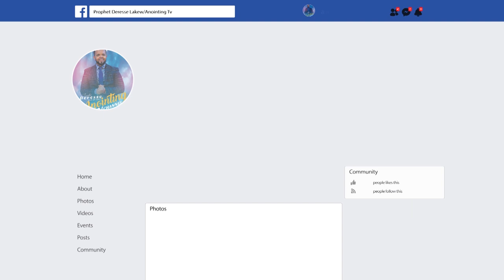ከ ኩላሊት እና ከ ወገብ በሽታ ተፈወስኩኝ...BY MAN OF GOD PEOPHET DERESSE LAKEW